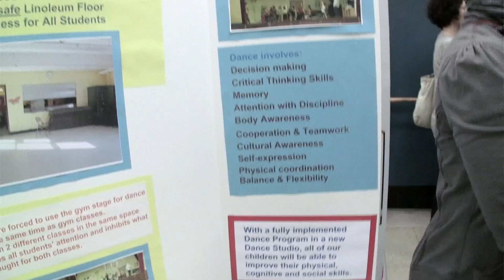Safe Dance Floor for Only Inclusion School PS 372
Proposal for participatory budgeting in City Council District 39, Brooklyn. To see all the projects, visit BradLander.com/PB.

Residents ages 16 and up can vote for their favorite projects between April 2nd and April 7th, 2013.